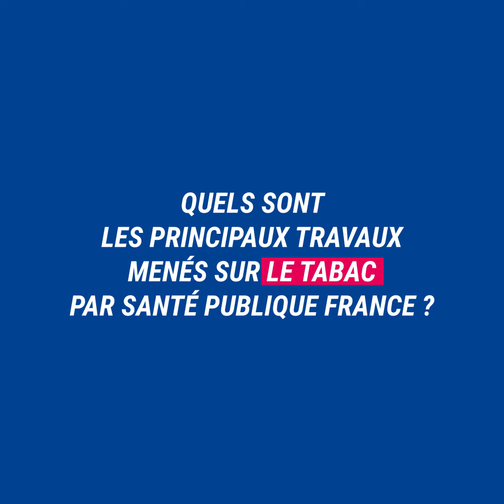Les travaux de Santé publique France sur le tabac et le Moissanstabac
Comment Santé publique France contribue à la prévention contre le tabac ? Pourquoi mobiliser les techniques du marketing social contre les addictions ? Qu’est-ce que l’opération MoisSansTabac ? Nos experts vous répondent